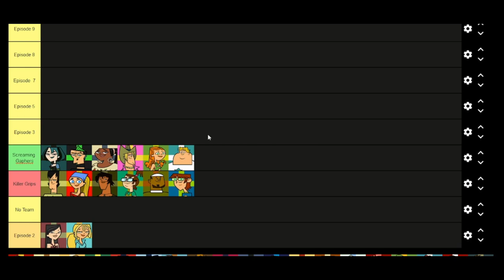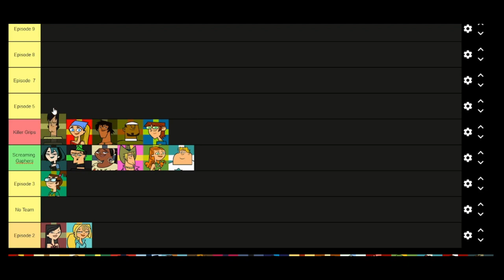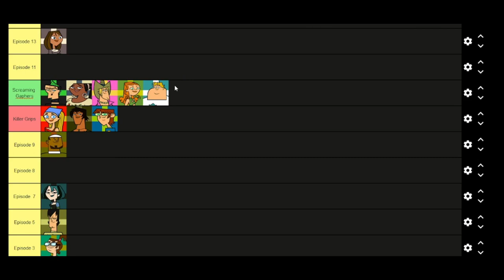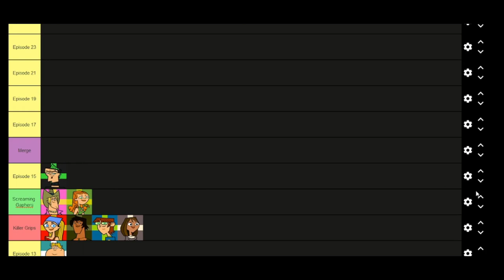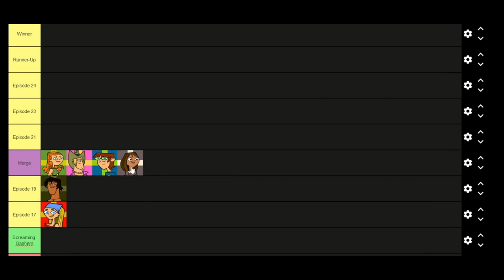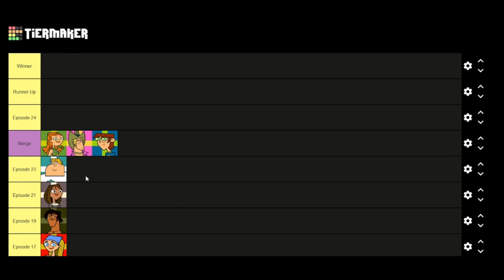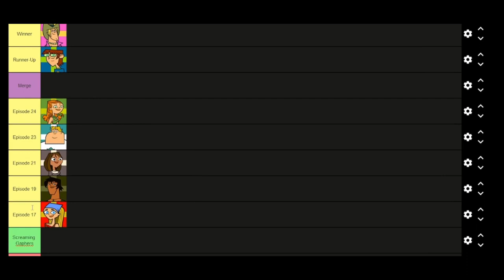How Can Geoff Win Total Drama Action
AlphaXXO: @TheAlphaXXO